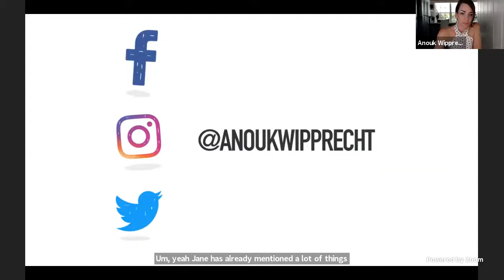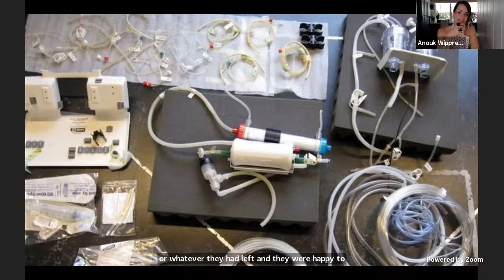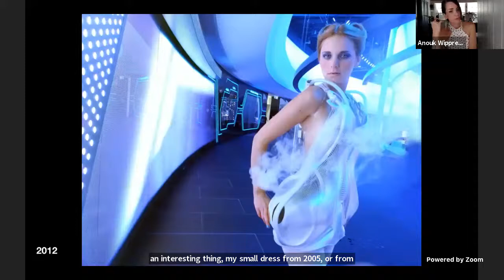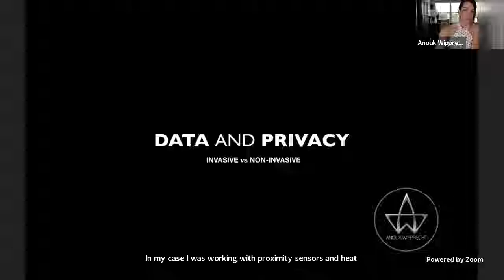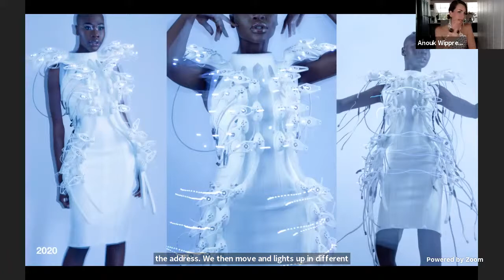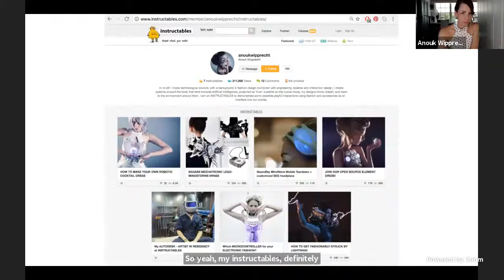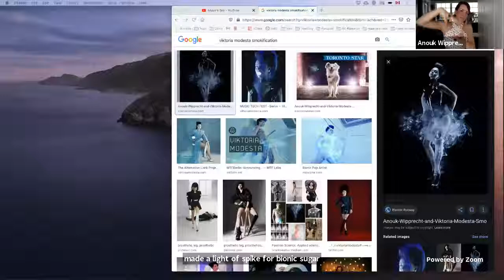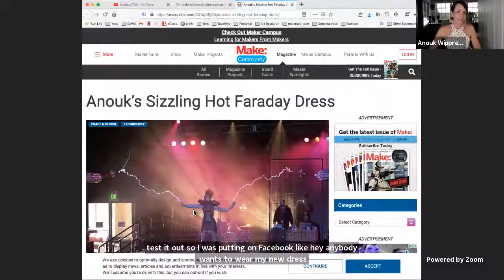Anouk Wipprecht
Fashion becomes interactive and technology has never before been as close to the skin – what kind of possibilities does this open up? Anouk Wipprecht is a Dutch FashionTech Designer who works interdisciplinary in search for intelligent systems that interact with the body as the environment of the wearer. Wipprecht combines sensors, animatronics, interaction design and human behavior in her creations. Her designs move, breath, and react to the world around them. She is interested in new ways to interface — and builds computational garments to provoke her generation.

Partnering up with companies such as American multinational technology company INTEL, software producer Autodesk, internet giants Google and Microsoft, car brand AUDI, jewellery brand Swarovski, and leading 3D printing innovator Materialise among others - she researches and develops how our future wardrobe would look as we continue to embed technology into what we wear.